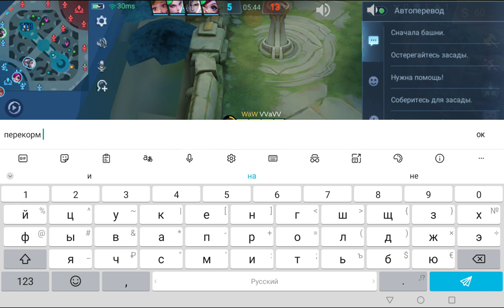MLBB HAYABUSA (Mobile Legends Bang Bang Хаябуса)